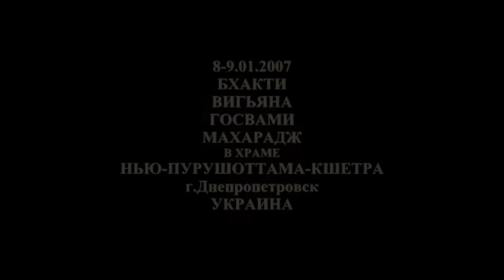8-9.01.2007 Бхакти Вигьяна Госвами ИСККОН Днепр Украина